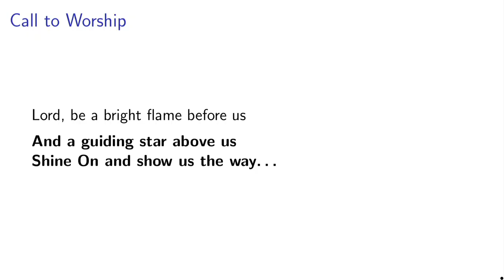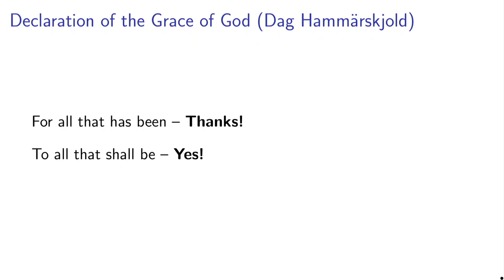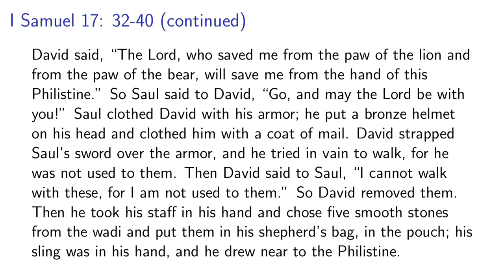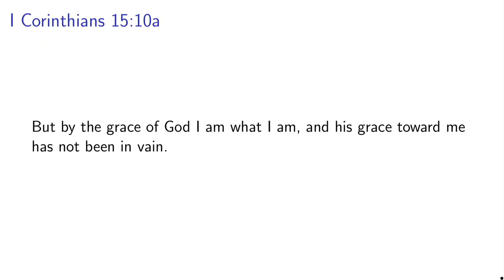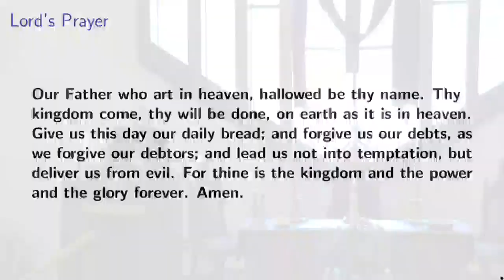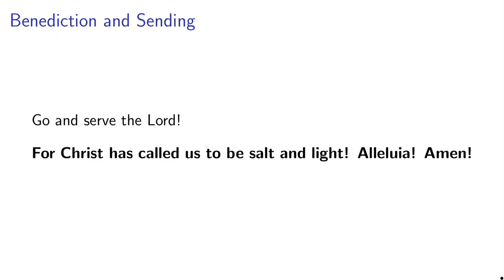Worship: 3/3/2024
Welcome to Worship with Baraboo Presbyterian – we’re so glad you found us!